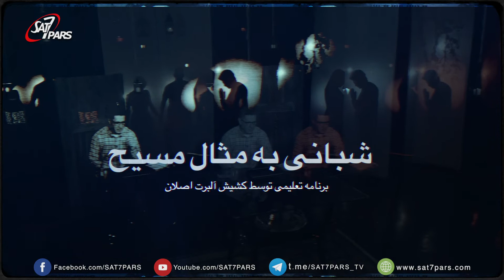شبانی به مثال مسیح ٬ قسمت بیست وسوم - شبان احتیاجات بره خود را برآورده میسازد - بخش دوم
بررسی مزمور ۲۳ وافسسیان باب:۵آیه۲۵
فیلیپان باب:۴آیه۱۹